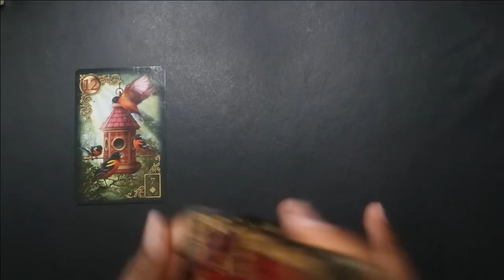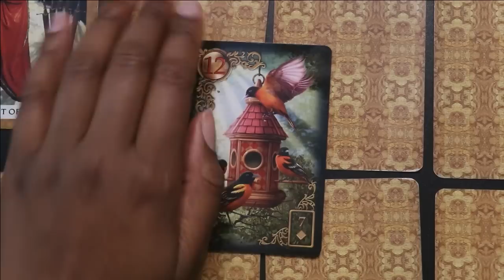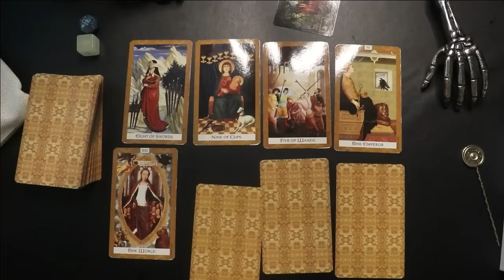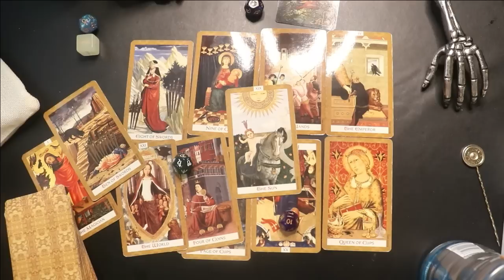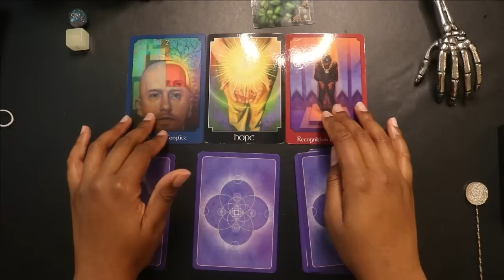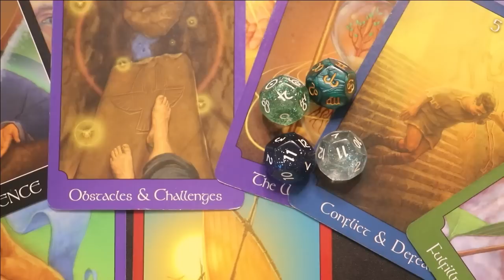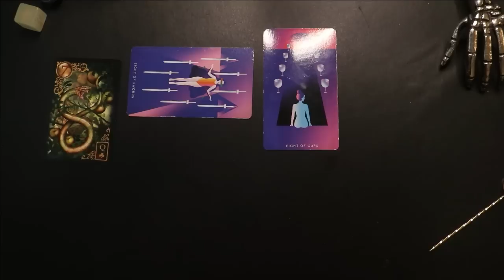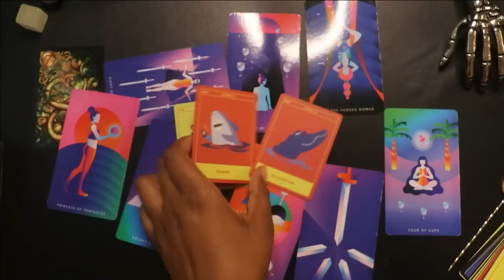WHO WANTS TO CONTACT YOU?💬| 🫣 PICK A CARD 🫣 | WHO WANTS TO REACH OUT? 👻|WHAT DO THEY WANT?📲🧃👀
ＦＲＥＥ ＳＰＩＲＩＴＥＤ ＡＦ ♡
ɴᴏᴛ ғᴏʀ ᴇᴠᴇʀʏʙᴏᴅʏ 👽🖕🏽

Live Pile Pull : 0:00
Pile Selection : 2:44

Pile 1: 2:52
Pile 2: 29:47
Pile 3: 46:31

                 👇🏽 LIKE MY SETUP 🙃

Overhead DeskTripod

Neewer Ringlight

CHECK ME OUT :

WHAT’S THE GOSSIP ON YOU? 👀👀 | 🤪PICK A CARD🤪 | JUICY💦 & UNCUT🍿🎬 | WASS’ REALLY TEA 🗣🤯😳😒🤑

WHAT YOUR GUIDES WHAT YOU TO KNOW🤭💭| PICK A CARD | WHAT DO YOU NEED TO KNOW RIGHT NOW ? 🛎 🤯

WHAT WOULD THEY DO IF THEY SAW YOU AGAIN?😍😮‍💨🕴🏾PICK A CARD🕴🏾| HOW WOULD THEY FEEL?🤭🧃👀🔥

WHOSE HATING ON YOU? 👀😗🧃| 🗣ALL ZODIAC SIGNS 🪧| WHOSE HATIN’ & WHY? + BONUS MESSAGES🤩🥳👩🏽‍💻

LISTEN TO ME VERY CLOSELY….. 👁 THIS MESSAGE IS FOR YOU 🗣🗣🤌🏽 |WHAT YOU NEED TO KNOW RIGHT NOW ⚠️

YOU VS.THE THIRD PARTY👀🤭|🧃 PICK A CARD🧃|YOU VS. THEM|THE TRUTH REVEALED 👁🕴🏾🔥

CHESLIE KYRST| PSYCHIC READING 🔮 💭 | “YET THEY STILL DON’T GET IT…”🥺😔😮‍💨 | THE WAKE-UP CALL🕊

GOD’S FAVORITE 🤩| YOU ARE ON THE BRINK OF A MAJOR BREAK THROUGH!! THESE HARDSHIPS ARE NOT FOREVER🕊